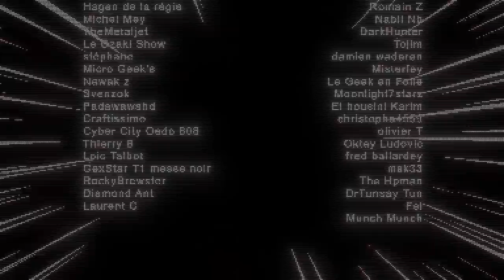PAPRIUM - THE FONZIE INTERVIEW (English Subtitles)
Sign the WM Paprium Petition here to make the April 2021 release happen
Signez la pétition WM Paprium ici pour que le jeu sorte en Avril 2021
DON'T FORGET TO VALIDATE YOUR SIGNATURE BY E-MAIL!
N'OUBLIEZ PAS DE VALIDER VOTRE SIGNATURE PAR MAIL!

After years of doubts and urban legends, video game " Paprium " finally released in December 2020 on the Sega Genesis / Mega Drive.
Gwénaël Godde also known as Fonzie on the internet accepted to grant us the very first interview worldwide regarding Paprium. It's a huge honor.
I wanted this interview to be extremely honest. I wanted to ask Gwénaël any question we had in mind so we could understand what truly happened during those 8 years of waiting.
He accepted to be asked anything and to answer everything without dodging which is extremely rare in this industry and the world we live in, it has to be noted.
This video is fully subtitled in english. I did my best to translate everything faithfully. I hope you will enjoy it.
Big thanks to Gwénaël for his time and honesty.

Voici enfin l'interview de Gwénaël Godde, aussi connu sous le pseudonyme "Fonzie", le réalisateur de Paprium, et le boss de WaterMelon.
C'est un énorme honneur de proposer cette interview en exclusivité mondiale.
Je pense que cette vidéo est extrêmement intéressante, car ça ne parle pas seulement de jeux vidéo. Ce n'est pas une interview standard. Ca va beaucoup plus loin, et je pense que chacun pourra en tirer quelque chose. C'est grâce à Gwénaël qui gagne à faire beaucoup plus d'apparitions en vidéo ; )
Il a répondu à toutes les questions, sans esquiver, ce qui est très rare dans cette industrie. Je vous en réfère aux interviews de Hideo Kojima par exemple, où les journalistes n'osent pas lui poser les vraies questions.
Merci aux membres de la chaîne pour nous permettre de sortir ce genre de contenu très qualitatif et de continuer à exister sur internet.